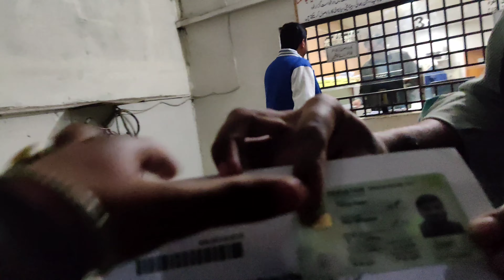|| Finally Faseeh Bhai ka "ID Card" Ban Gya || Funny Vlog ||